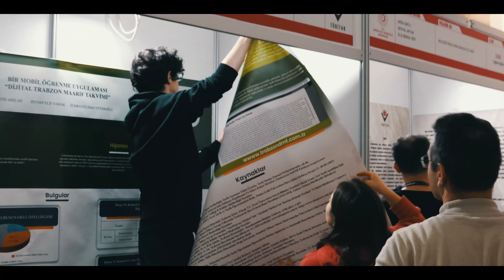Tübitak Lise Öğrencileri Araştırma Projeleri Yarışması